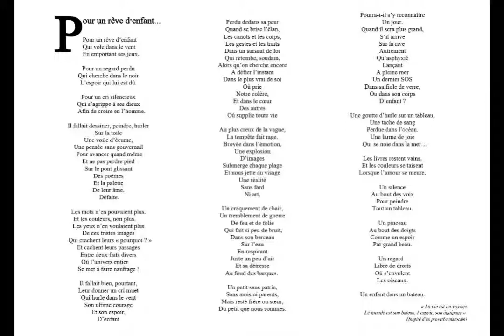Pour un rêve d'enfant ...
(Toute copie ou  reproduction  sont interdites )